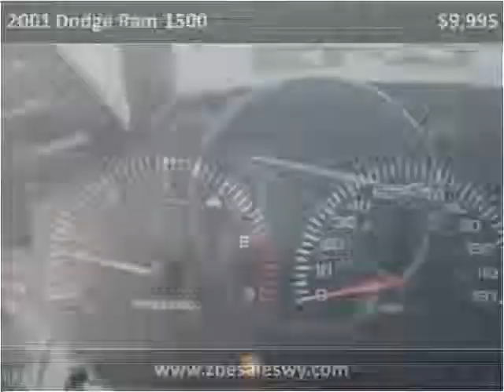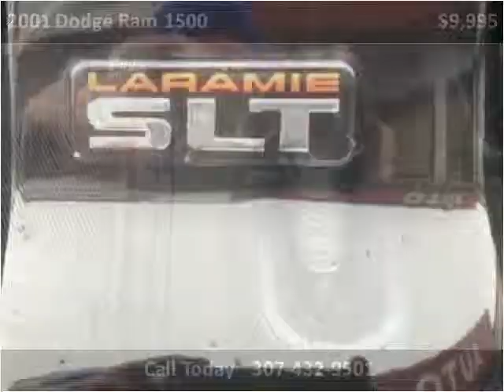2001 Dodge Ram 1500 Used Cars Cheyenne WY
This 2001 Dodge Ram 1500 is available from Zoe Auto Sales Cheyenne.